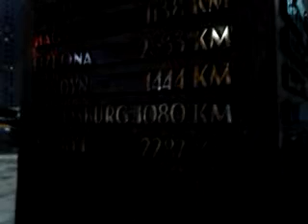DAMY RADĘ,GDY MAZUR ZA DORADZANIE NA STRONĘ PEPICZKÓW PRZEPĘDZIMY I PO LICHWIE!!!